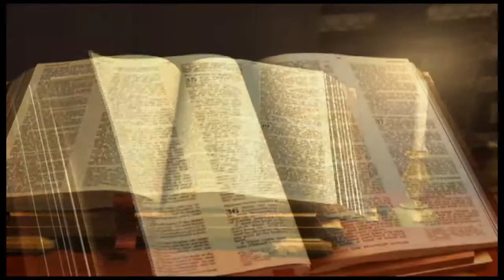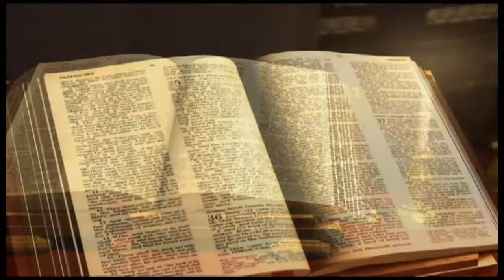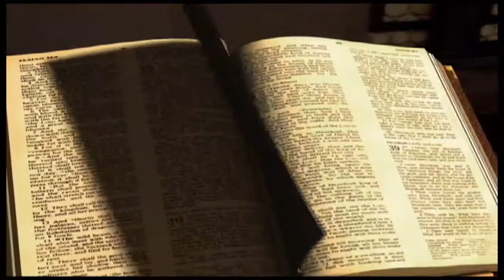Esdras chapitre 10